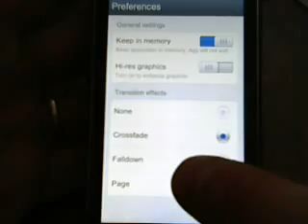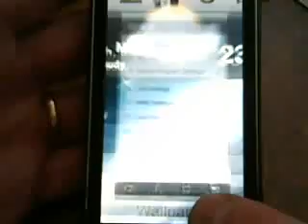MIUI Launcher Transitions 1.1.7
Demo of new MIUI Launcher transitions on Droid